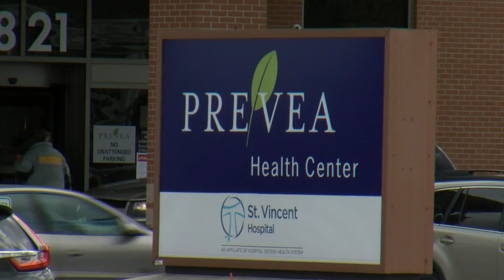Stroke Awareness Month